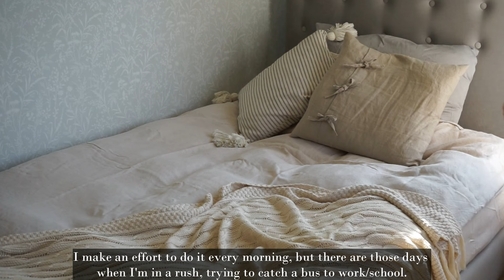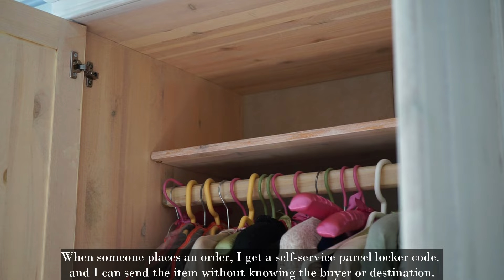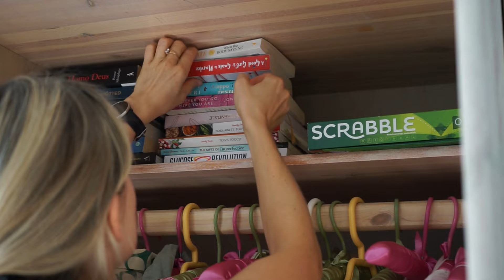Cleaning and Organizing My Living Space | For a Clear Mind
In this video, I take you through a day of cleaning, decluttering and organizing my living space. I prepare for writing my thesis in the evening, hoping that a tidy room gives me a clear mind and motivation to study ;)

Ceramic houses (Amazon DE)

TIMESTAMPS:
00:00 Intro
00:15 Journaling
01:18 Clean with me
06:24 My journals
06:38 Decorating
07:51 Organizing my closet
10:13 End result
11:00 Afternoon matcha